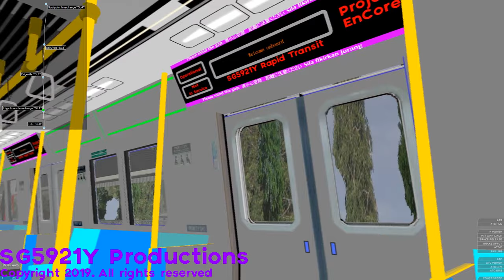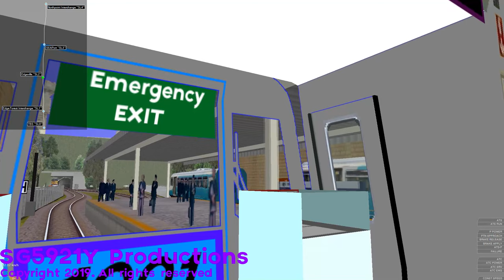(OpenBVE) | HJNRT | Public Release | 2 2-car trains | CT921H and C751N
As promised, I had decided to release the 2 2-car trains to the public. The delivery is done running along the Sidesville Line and Animated Object Demonstration Route.
Therefore, relevant credits are given: Arthur Jie, Clarence Huang, CoolMetro, C651 and C151. Disclaimer: I would not recommend you to use the 2-car trains on East West Line, North South Line, Airport Express Line and Harbourvale line as the 2 trains are unfit on a 6-car train lines.

1) Set 1001 (SG5921Y Productions Rapid Transit Livery) mixed with Keikyu N1000 and CoolMetro motor sounds
2) Set 5402 (HJN Rapid Transit Livery) with CoolMetro Line 2 Rapid motor sounds.]